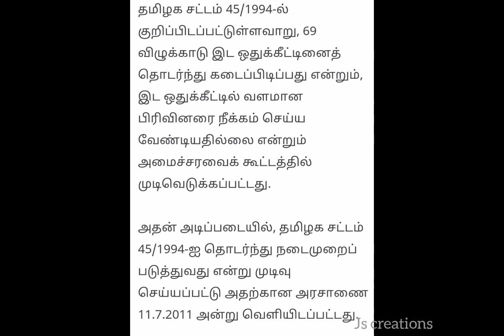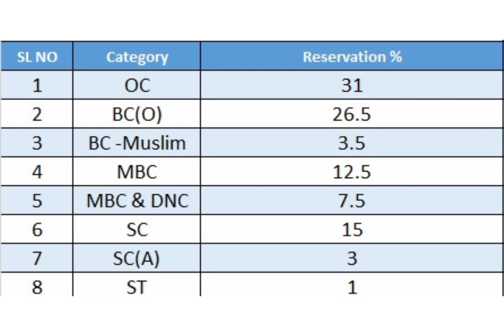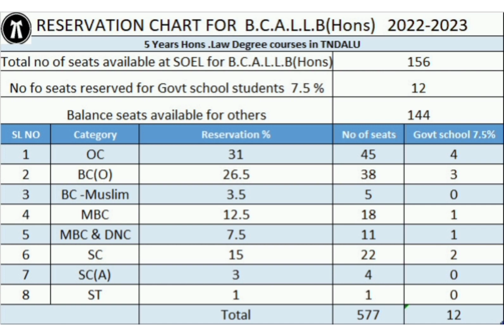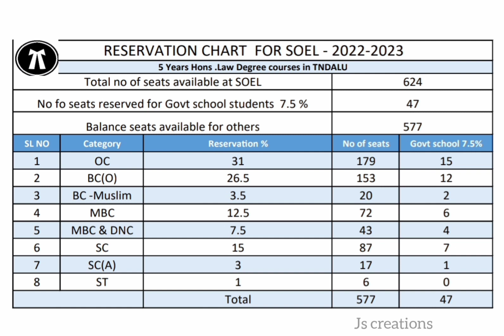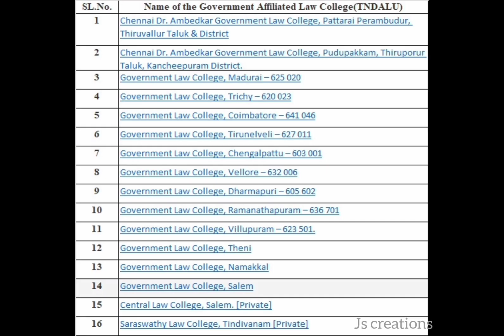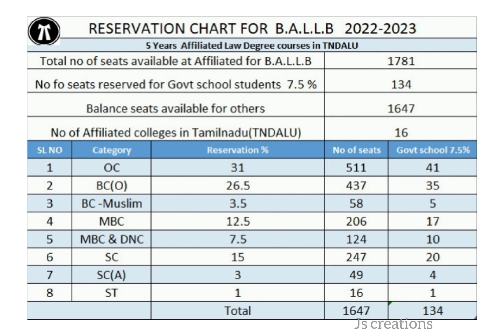Law college counselling reservation details and seat vacancy in Government law college of tamilnadu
Hello guy

Other videos in our channel @JS creations

admission 2023-24, tndalu admission 2023-24 application last date,tndalu admission 2023-24 counselling date
tndalu admission 2023-24 application,tndalu admission 2023-24 application starting date
law entrance exam 2023 date,
law entrance exam 2023,
3year llb entrance exam 2023,
llb entrance exam 2023 date,
law entrance exam 2023, law application form 2023,
llb admission for 2023,government law college admission 2023,
law admission in 2023,
,llb admission 2023 tamil nadu,
law entrance exam 2023 results,
law school admissions 2023 in tamilnadu, school of excellence in law, reddit